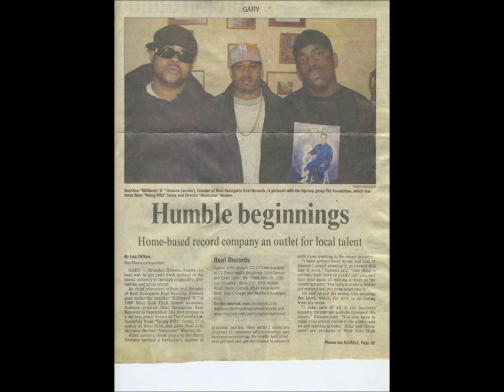STILL IN THE G-INTRO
The Dynamic Duo of Young Rilla & Novacane!!! Classic Music from The Foundation